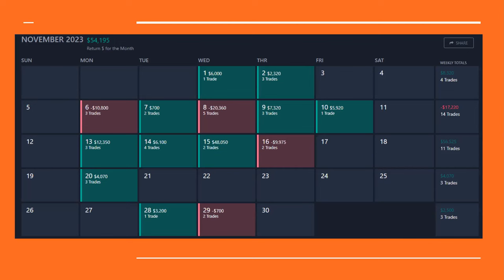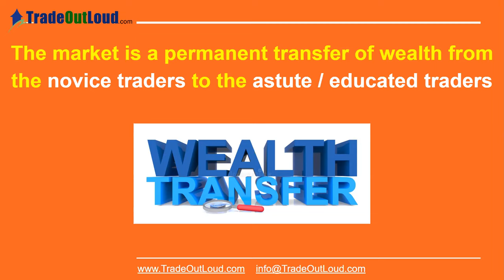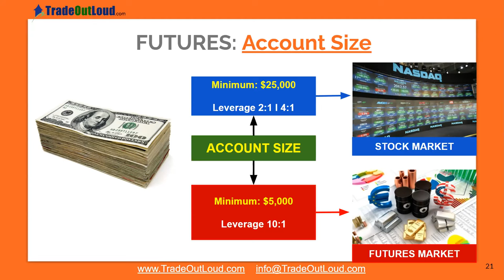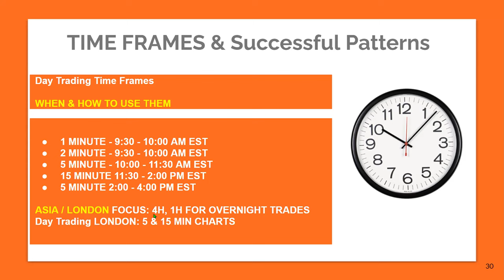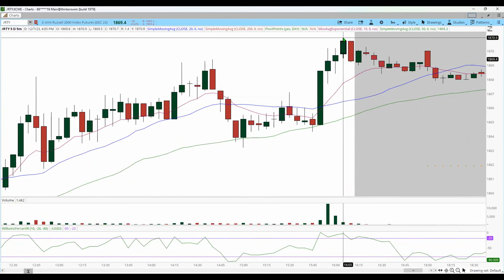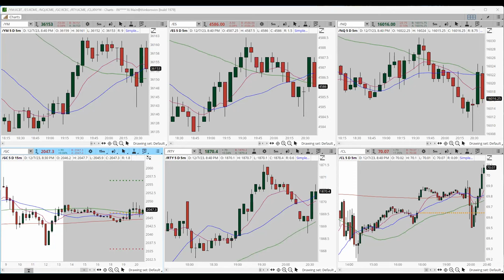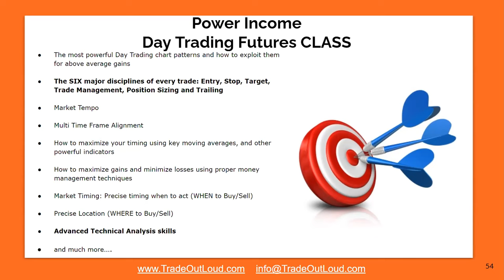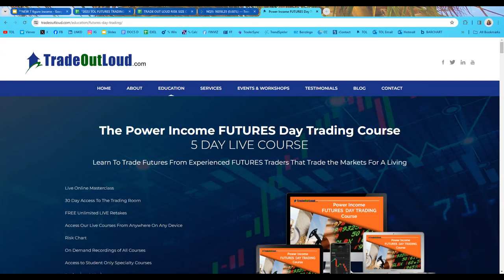Become A Trading Power House